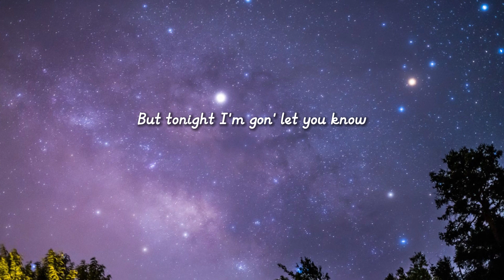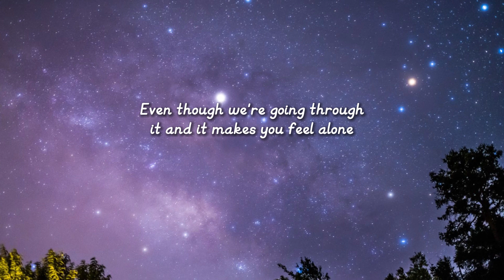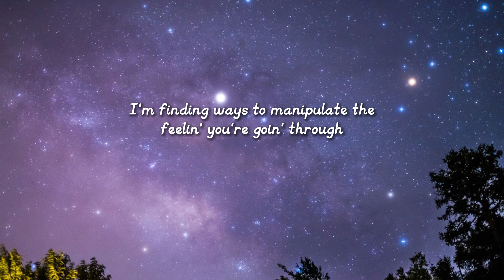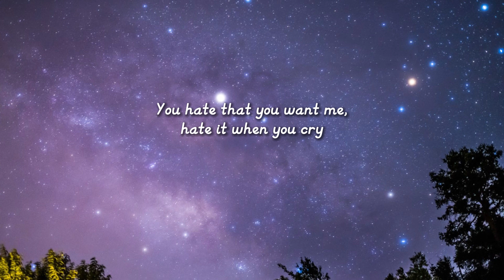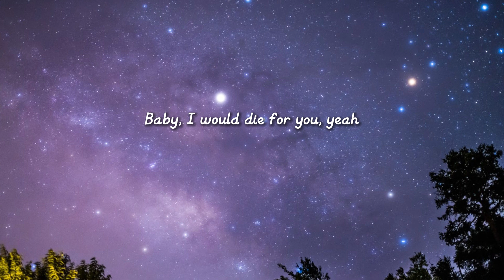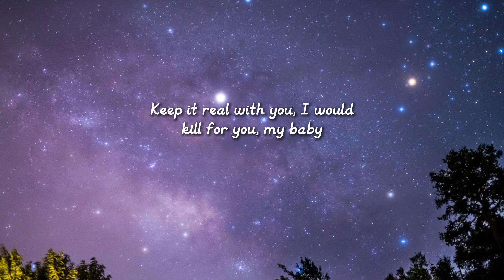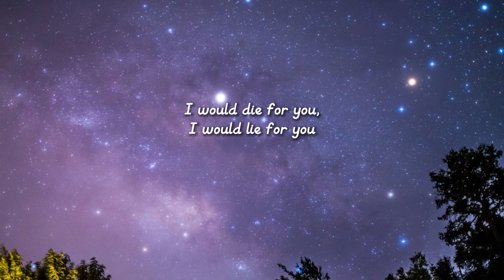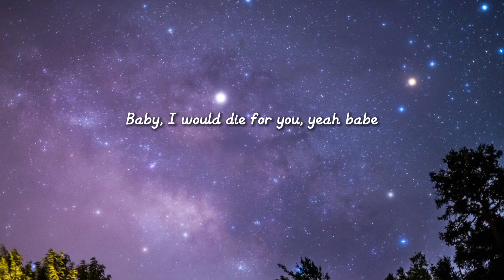The Weeknd - DIE FOR YOU (Lyrics)